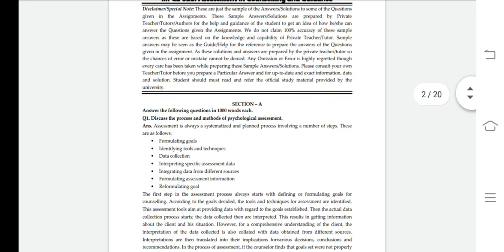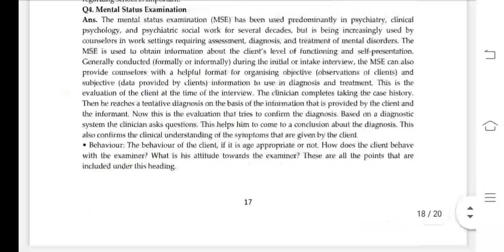MPCE 22 Ignou Solved Assignment